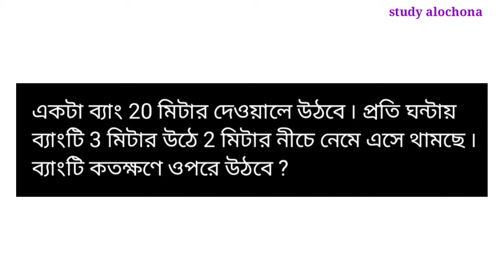এই গুরুত্বপূর্ণ অঙ্কটি দেখে নাও